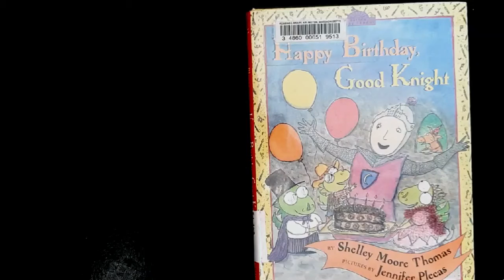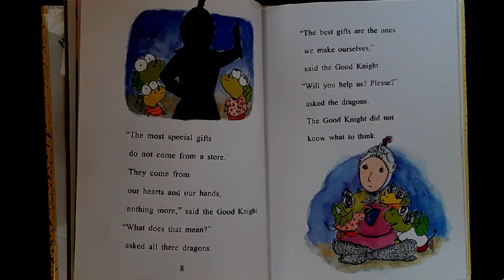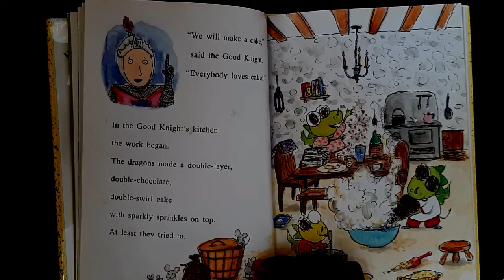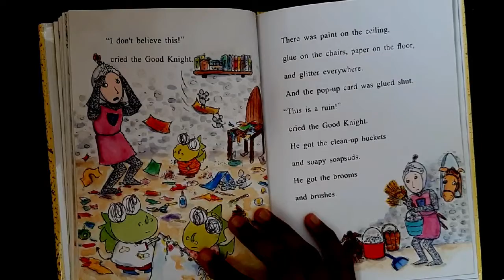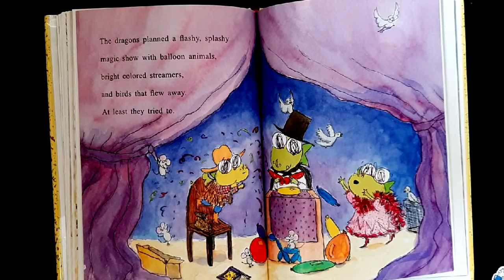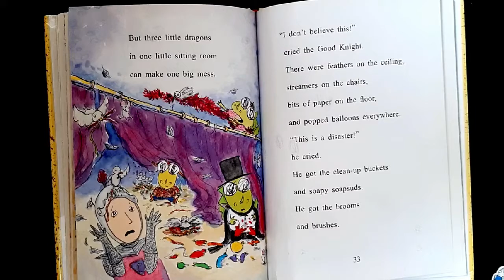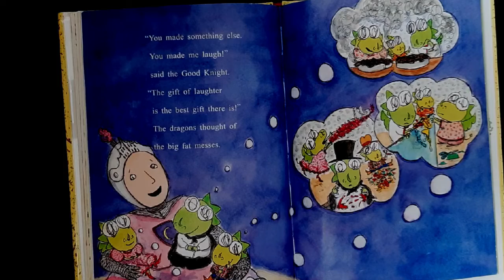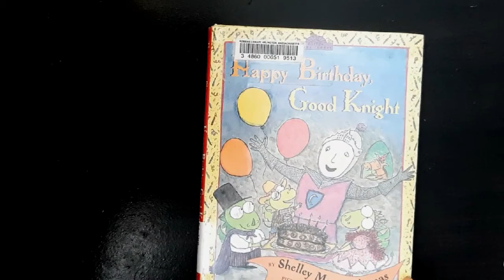Happy Birthday, Good Knight Book // VANNA THOORIGAI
Hi
Welcome to vanna thoorigai

we are reading more story books in two languages English and Tamil.

வணக்கம்🙏🙏
             வண்ண தூரிகையில் இதுவரை
கேட்டறியாத புத்தகக் கதைகள் நிறைய உள்ளன.
உங்களுக்காக தேன் தமிழிலும் ஆங்கிலத்திலும் கொடுத்துக்கொண்டிருக்கிறோம்..
உங்கள் குழந்தைக்கு இக்கதைகளைக் கூறி மனம் மகிழுங்கள்🙂
நன்றி

Happy Birthday Good Knight Book
by Shelley Moore Thomas

Pictures by
Jennifer Plecas